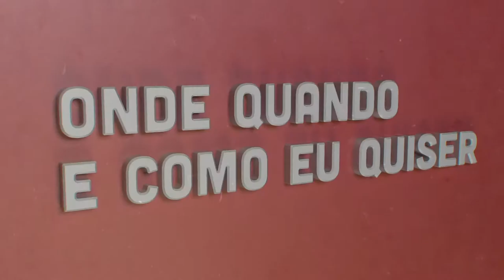Pedro Bastos - Conteúdo | Onde Quando e Como eu Quiser | Comprimido.pt 💊